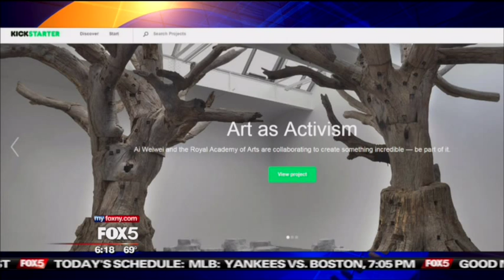Shelly Palmer Talks About Crowdfunding on Fox 5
Shelly Palmer talks about Crowdfunding your big idea on Fox 5 with Ben Simmoneau and Juliet Huddy. Original Airdate: August 4, 2015